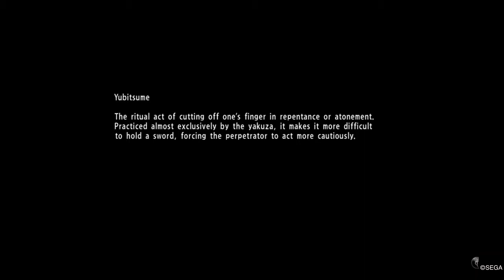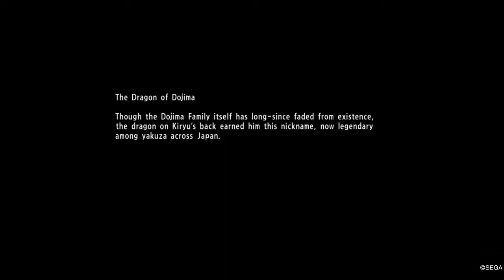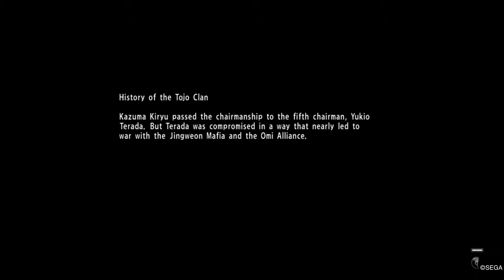Yakuza 6: Almost Done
Start of the final chapter